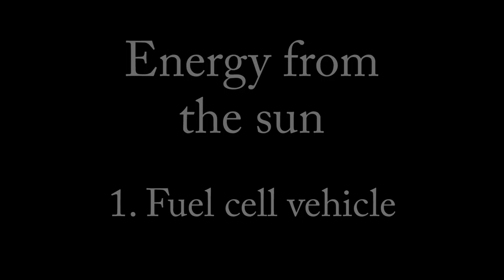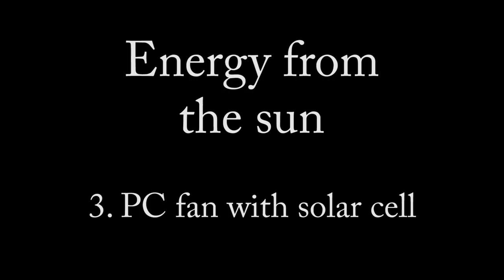Energy from the sun - experiment